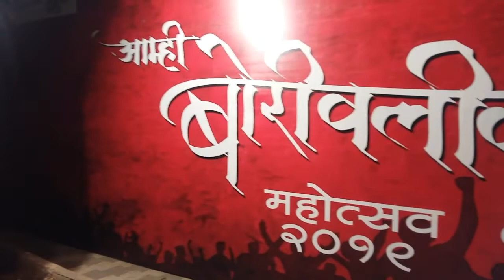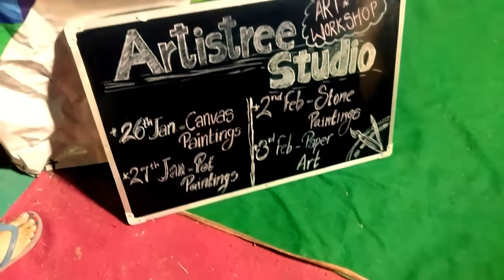AMHI BORIWALIKAR MOHATSAV 2K19, MHB GROUND, MARATHI VLOG VIDEO.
published on 6 Feb 2K19

marathi vlog video

Amhi boriwalikar mohatsav 2k19